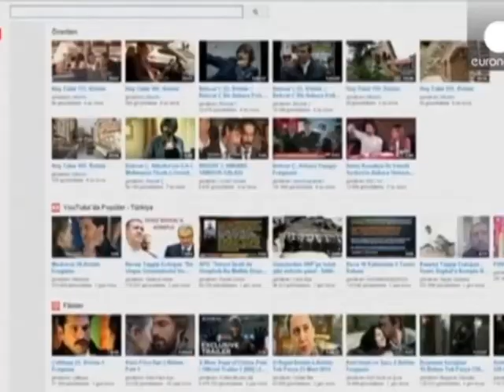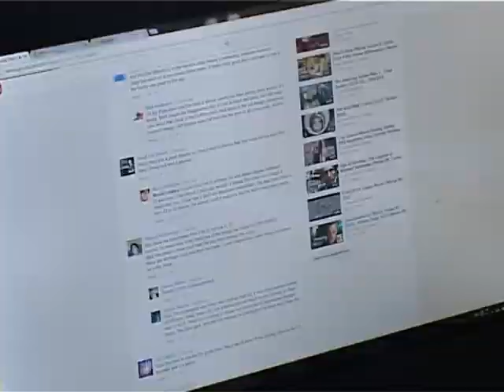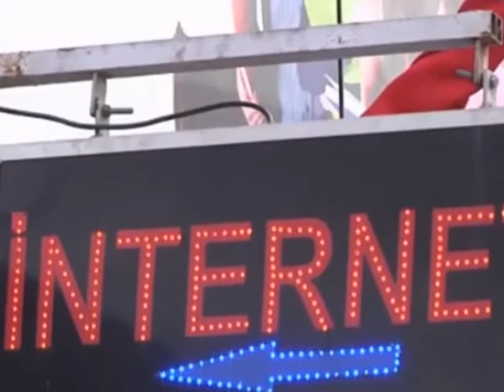Twitter-ის შემდეგ YouTube